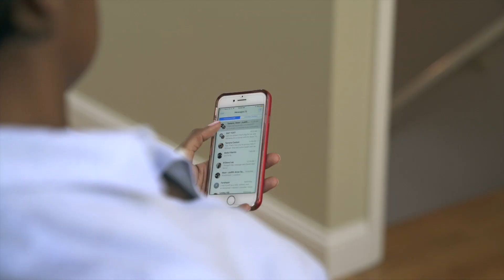Julia and John married at Innsbrook 9.23.17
Check out this gorgeous video by Ever After Films of Julia and John!